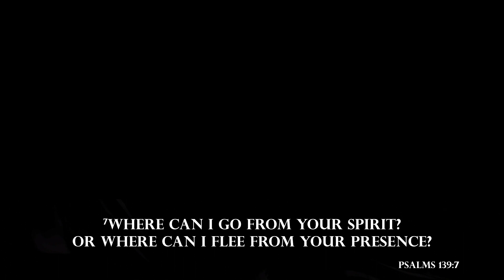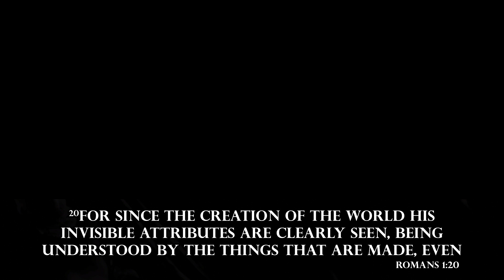Made In His Image: The Three Main Questions of Life - Pastor Dave Spadzinski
Made In His Image: The Three Main Questions of Life (Part 3) - Pastor Dave Spadzinski - Wednesday Night Bible Study, 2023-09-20